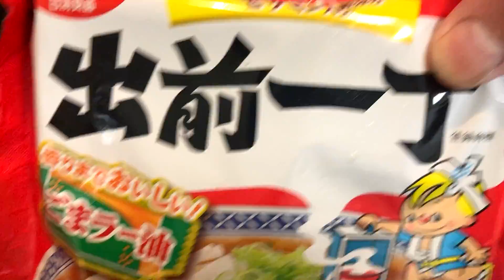ボクの大好きな出前一丁の作り方と菜めしおにぎり【飯動画】【飯テロ】【料理】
気持ちの悪いキーホルダー絶賛発売中!

◆欲しいもん◆